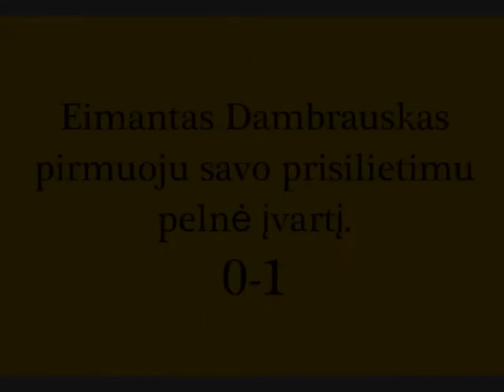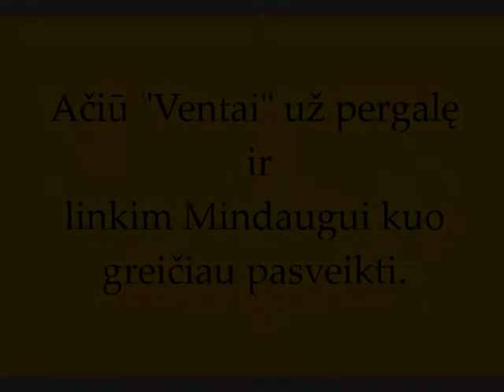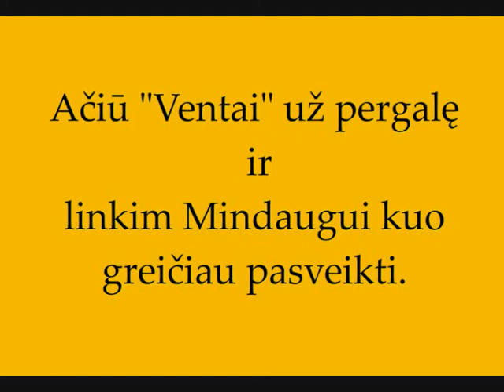Salantas - Venta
Rungtynės Salantuose, 2009